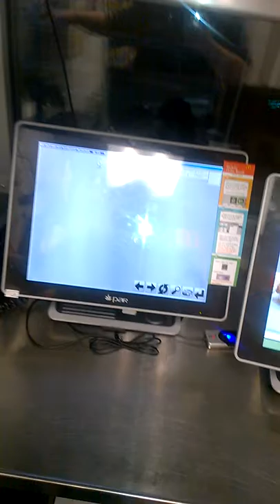Drunk guy at McDonald's North Bloomington Indiana drove over the barricade into the ditch